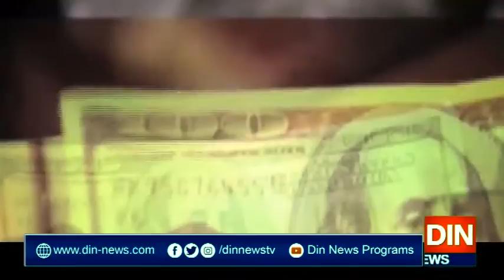نئےوفاقی بجٹ میں نئے ٹیکس نہیں لگائیں گے،مشیرخزانہ حفیظ شیخ